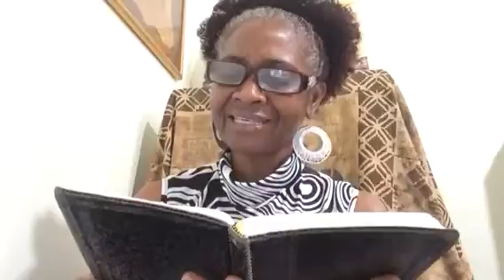A Gad Wod Dis! 1 Jan 2:1-6 (JNT)